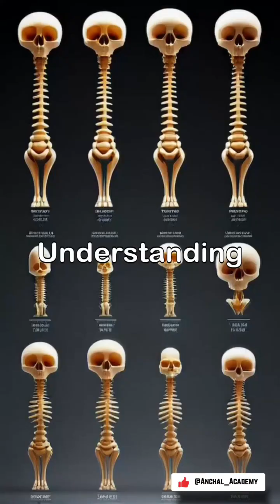Types of Bones 🩻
Types of Bones | Anatomy Simplified | Anchal Medical Academy

In this video, we explain the 5 types of bones found in the human skeletal system:

1. Long Bones

2. Short Bones

3. Flat Bones

4. Irregular Bones

5. Sesamoid Bones

Whether you're a medical student or someone interested in anatomy, this video is perfect for you! We’ve covered the structure, functions, and examples of each type of bone in an easy-to-understand and engaging way.

What you'll learn in this video:
✔ Types of bones in the human body
✔ Functions and examples of each type
✔ Importance of bones in the skeletal system